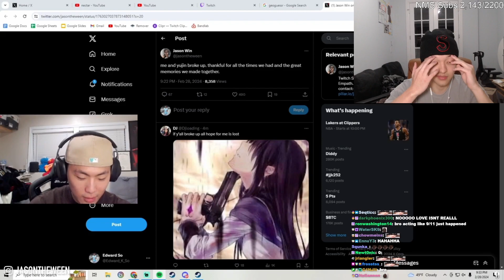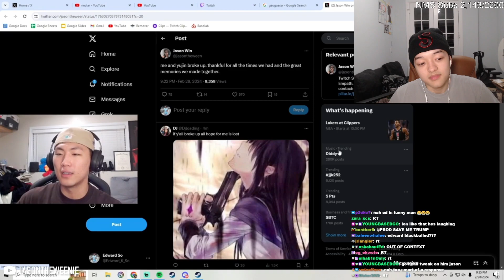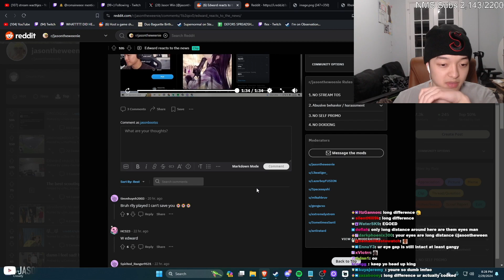Jason Watches Edward React to His Break Up With Yujin